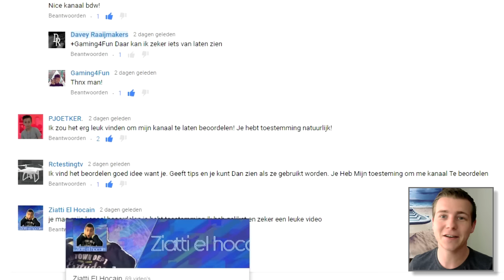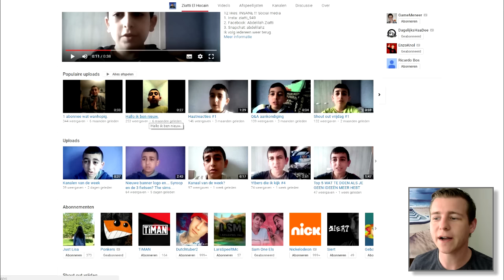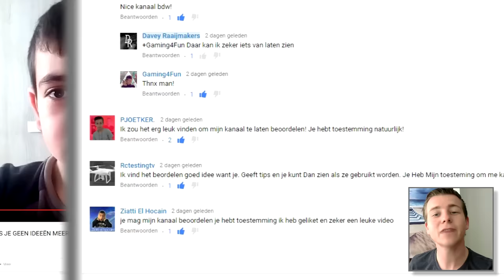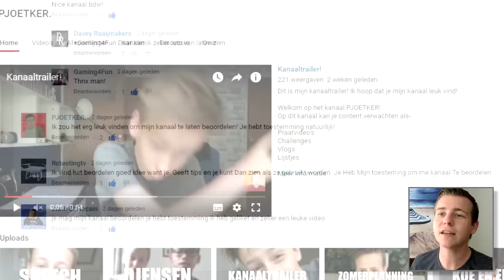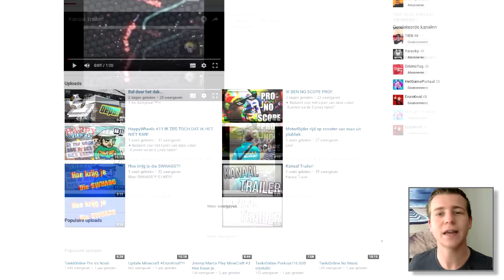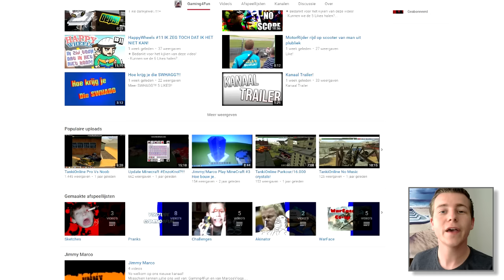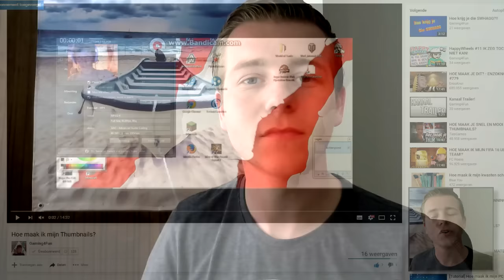Maakt tumbs en vette edits | KANAAL BEOORDELING #1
IN DEZE VIDEO:
Geef ik mijn mening over 4 YouTube kanalen die zicht hebben opgegeven voor een beoordeling.

Leuk dat jullie kijken naar deze video op mijn kanaal, naast deze video kunnen jullie nog meer video vinden (zie afspeellijst), daarnaast plaats ik elke maandag en elke vrijdag om 17:00 een nieuwe video vinden op dit kanaal.